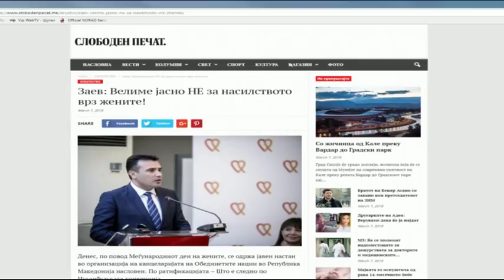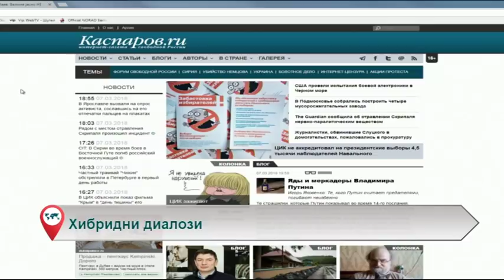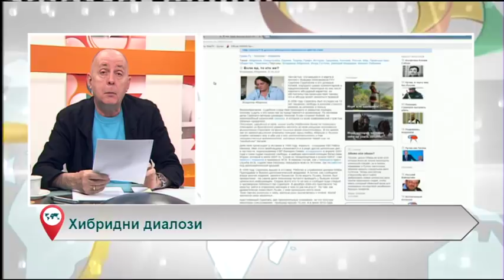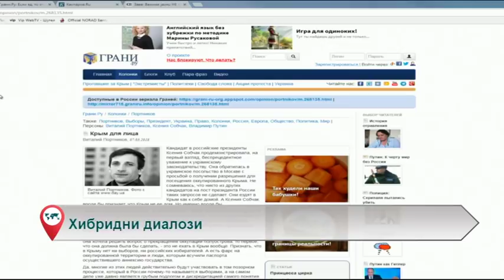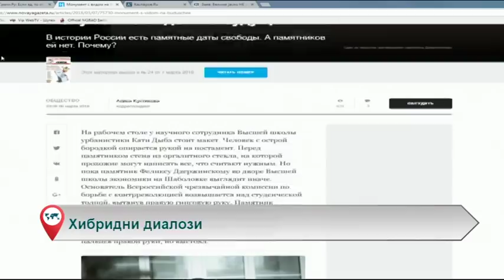Свободна зона с Георги Коритаров 08.03.2018 (част 1)